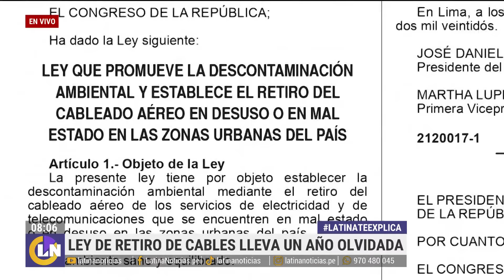Los cables en desuso que invaden Lima aún están lejos de ser retirados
En las calles de casi todos los distritos de Lima, podemos ver cómo hay decenas de cables que cuelgan de los postes. El Congreso había sacado una ley para retirarlos, pero el plazo se ha alargado bastante por una extraña decisión del Ministerio de Transporte. Entérate de todo en este video de María Elena Mamani.